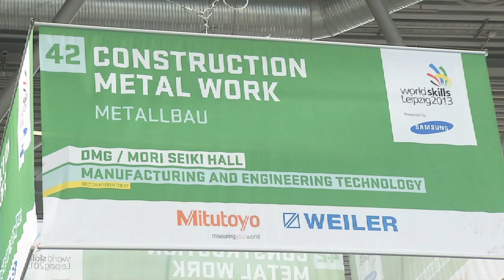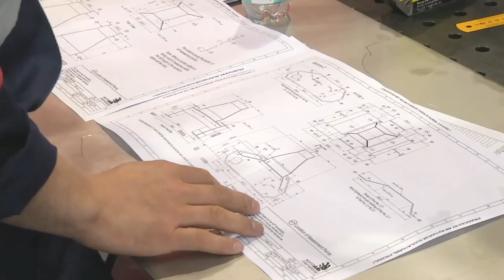WSC2013 Construction Metal Work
Language: English
Skill: Construction Metal Work
Interviewee: Kurt Maier (Competitor) (Australia)

Imagery: propane gas tanks, Kurt using a calculator, taking notes, welding, reading construction plans, all Competitors together being briefed, drilling and milling, Kurt talking to the Chief Expert, Australian flag.

Construction metal work covers the construction of steel structures, their assembly, maintenance and repair and general metal and welding fabrications for a lot of works in industry and privacy. Main areas are general steel work, construction metal work, welding techniques and fitting works.